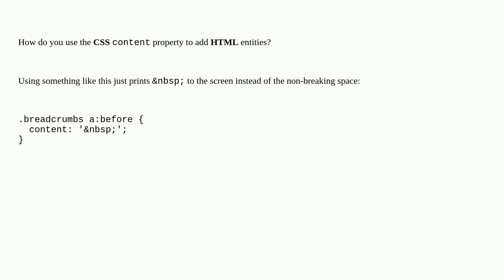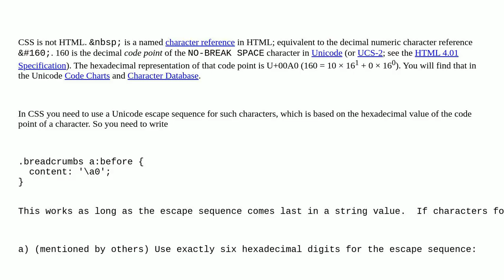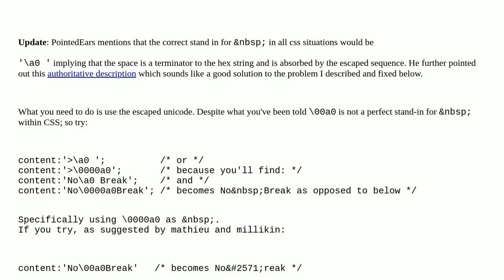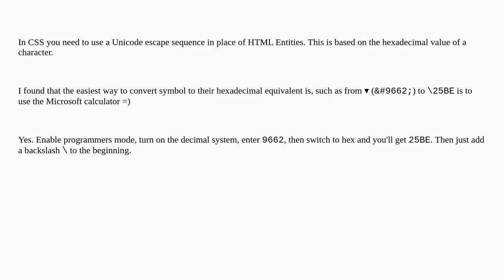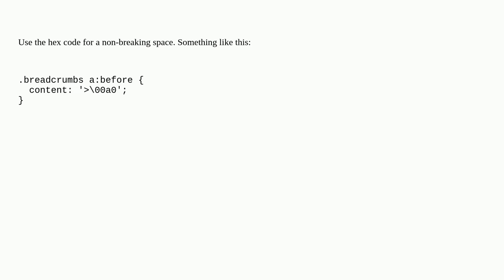Adding HTML entities using CSS content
A special thanks goes out to the community

  html-entities html css-content css